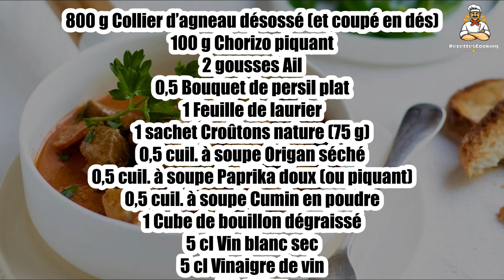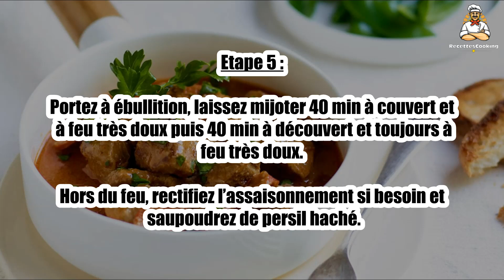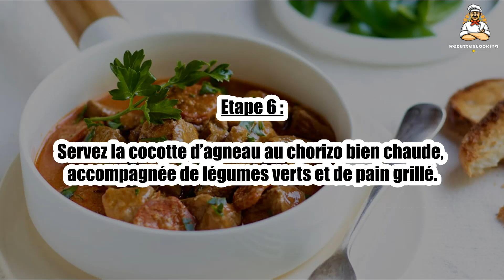Recette : Cocotte d’agneau au chorizo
Bonjour à tous, aujourd’hui recettescooking.com vous présente la recette suivante : Cocotte d’agneau au chorizo

TEMPS TOTAL : 110 min
Préparation : 20 min
Cuisson : 90 min

Ingrédients :

800 g Collier d’agneau désossé (et coupé en dés)
100 g Chorizo piquant
2 gousses Ail
0,5 Bouquet de persil plat
1 Feuille de laurier
1 sachet Croûtons nature (75 g)
0,5 cuil. à soupe Origan séché
0,5 cuil. à soupe Paprika doux (ou piquant)
0,5 cuil. à soupe Cumin en poudre
1 Cube de bouillon dégraissé
5 cl Vin blanc sec
5 cl Vinaigre de vin
50 cl Eau
Sel

Etape 1 : Coupez le chorizo en tranches fines.

Chauffez-les doucement dans une sauteuse puis augmentez le feu quand le gras commence à fondre, Réservez.

Etape 2 : Remplacez-les par les morceaux d’agneau.

Colorez la viande quelques minutes à feu vif dans le gras rendu.

Etape 3 : Dans le même temps, mixez les croûtons avec l’ail haché, le vin blanc, le vinaigre, l’origan, le paprika et le cumin, versez un peu d’eau jusqu’à obtention d’un mélange homogène.

Etape 4 : Quand la viande est bien rissolée, ajoutez le chorizo, le reste de l’eau, le mélange au vin blanc, le bouillon cube émietté et le laurier.

Etape 5 : Portez à ébullition, laissez mijoter 40 min à couvert et à feu très doux puis 40 min à découvert et toujours à feu très doux.

Hors du feu, rectifiez l’assaisonnement si besoin et saupoudrez de persil haché.

Etape 6 : Servez la cocotte d’agneau au chorizo bien chaude, accompagnée de légumes verts et de pain grillé.

00:00 Recette : Cocotte d’agneau au chorizo
00:20 Informations sur le temps de cuisson
00:32 Ingrédients
00:46 Etape 1 : Cocotte d’agneau au chorizo
01:00 Etape 2 : Cocotte d’agneau au chorizo
01:16 Etape 3 : Cocotte d’agneau au chorizo